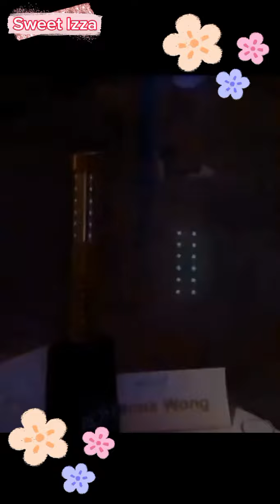Day 1 vacation mode ng Deavy sa Boracay